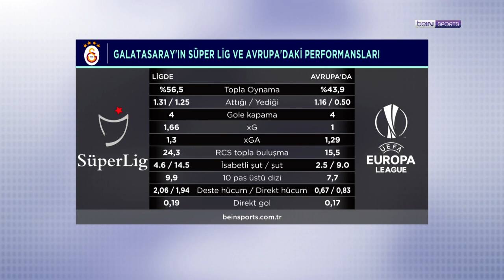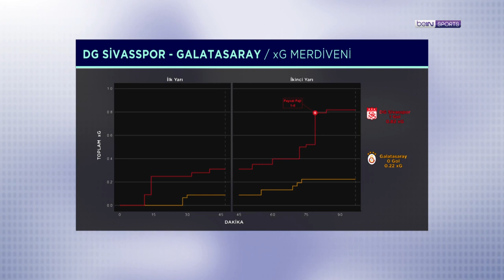Galatasaray'ın Spor Toto Süper Lig ve Avrupa'daki Performansları | İstatistik Bankası